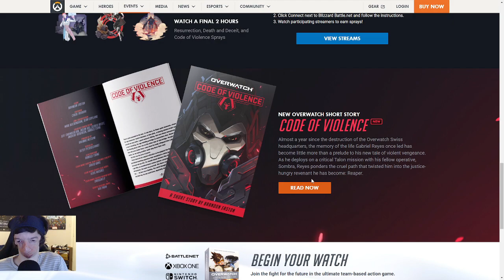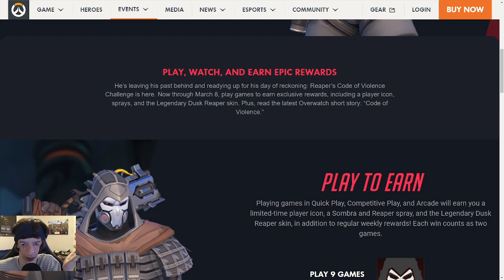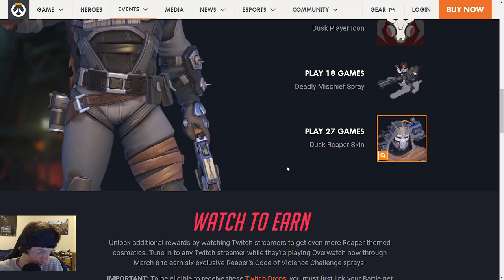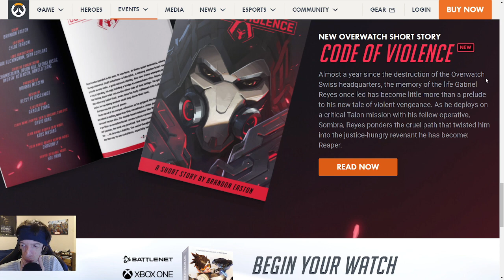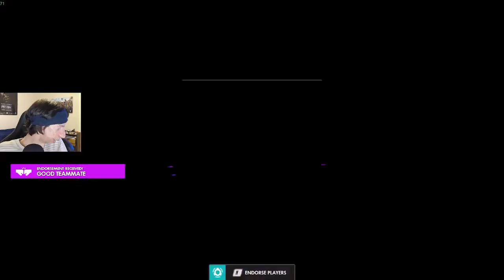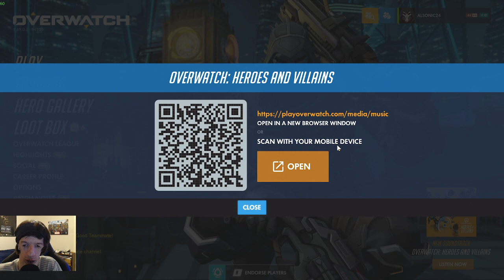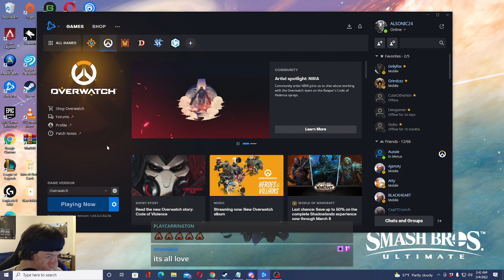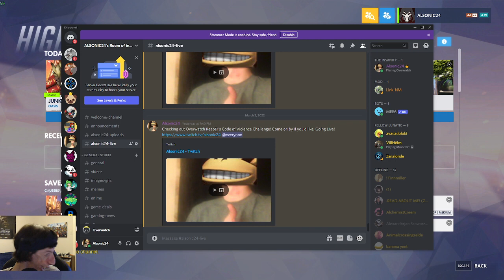Reaper’s Code of Violence Challenge! | Overwatch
I go in-depth in-game after I do an overview, on Overwatch Reaper's Code of Violence Challenge, as I stream for over 6 hours for 6 sprays as Twitch Drops. While trying to complete 27 Games in Quick Play, Competitive Play, and Arcade for unlocking a Legendary Dusk Reaper skin! I also do the usual where I open my Loot Boxes and check out my Top 5 Highlights!